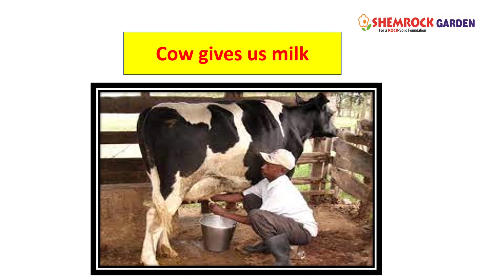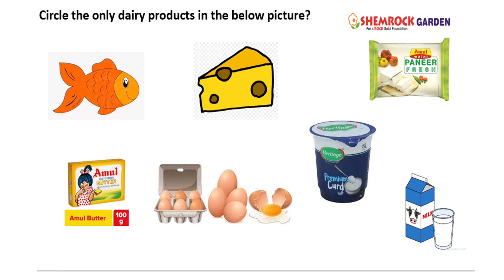Dairy Products Lesson For Kids